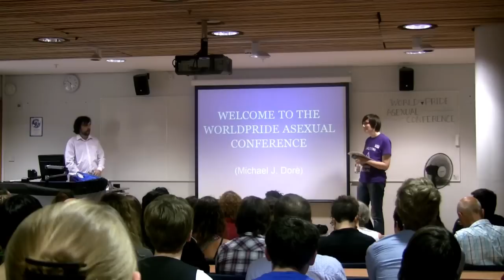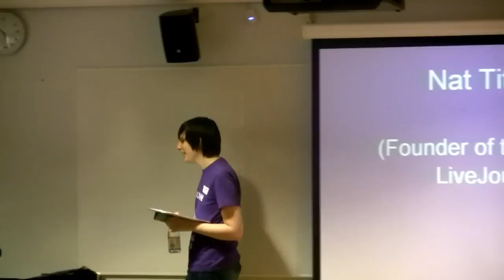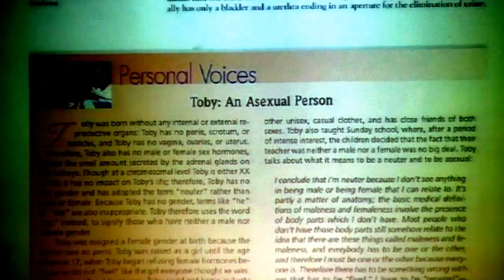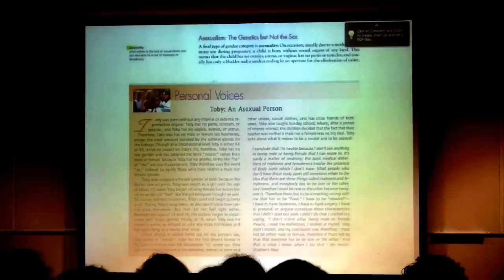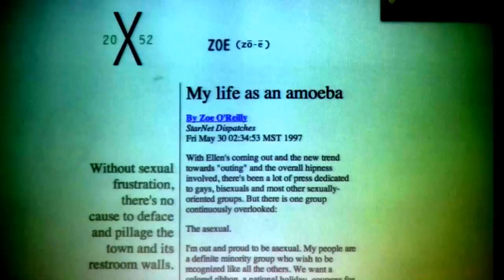Nat Titman Asexual Community History Talk - WorldPride Asexual Conference 2012 - Part 1 of 4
Nat Titman, founder of the Asexuality LiveJournal community, talks on the history of the online asexual community at the WorldPride Asexual Conference in London, 8th of July 2012 - CONTINUE WATCHING